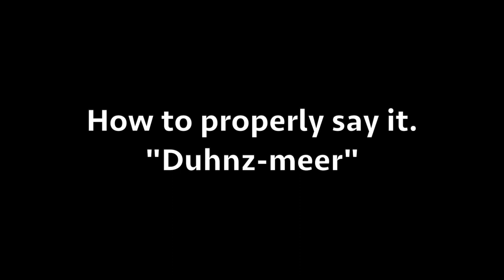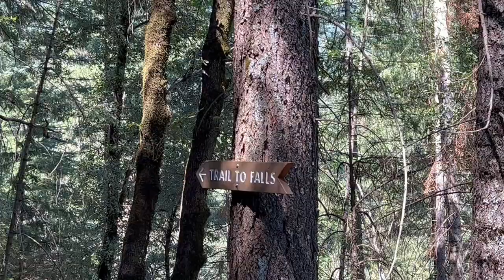Road Trip California - Best Hotel Stays - Mossbrae Hotel, Pendry West Hollywood, JW Marriott Anaheim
Road trip to California is one of our favorite trips to take. Starting in Portland, Oregon we like to drive and stop at Dunsmuir, California. In the town of Dunsmuir there is a very cute hotel called  Mossbrae Hotel. The rooms have very cozy beds, nice size bathrooms with heated floors. This hotel is a hidden gem. It’s a great place to stay and feel fresh in the morning to keep your journey going. This time while we were in Dunsmuir we stop at a easy walk/hike that took us 5 mins to get to the waterfall. It can get crowded (try to get there early morning). There Is a really cool drinking fountain with fresh water located atart If the walk hike at Hedge Creek Falls Park in Dunsmuir, CA.
     Along the way we grab some amazing Italian food. Amillia was very excited to be out the car and to get her favorite kind of meal. Once we were done we drove to Hollywood for our next stay at Pendry West Hollywood on Sunset Boulevard. This chic modern Hollywood vibe hotel made us feel right at home. We wished that we had more time exploring this hotel.
     The next day we made our way to Anaheim, CA at the JW Marriott. This is one of our favorite dog friendly hotels in Anaheim. It’s very close to Disneyland! Which is our next video.

♥️ Happy Exploring, Paul, Alyssa, Amillia, and Lizzy

Hotels
-Mossbrae Hotel
-Pendry West Hollywood
-JW Marriott, Anaheim Resort

✨ Make sure to follow us on more and lastest adventures on our Instagram